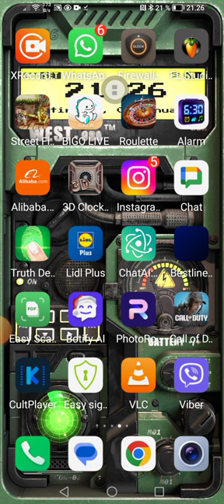Španac & Zwaggi & Rajko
Srpski Balkanski Rap